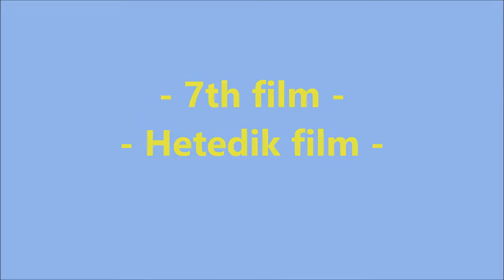On This Day - 7th film